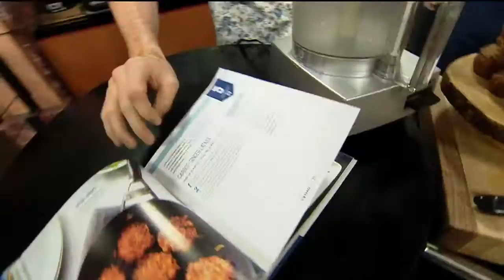Easter with Chef Ryan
Chef Ryan Scott is joining Deuce in the Good Day studio to share the first of three easy dishes you can make Easter morning.